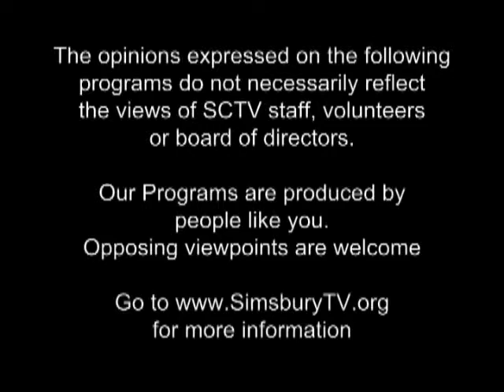The Philanthropic Planner: Many Faces of Philanthropy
Host Bob Thompson sits with Jaclyn Farnham,
CAP Executive Director - Advisors in Philanthropy Foundation to discuss Philanthropy (The Power of Collaboration)